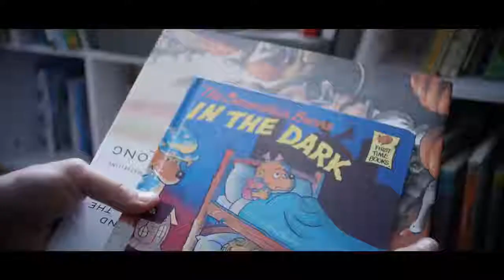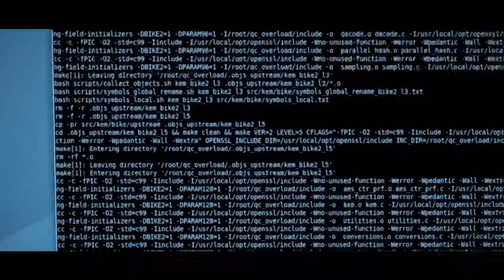THE MANDELA EFFECT Official Trailer 2019 Sci Fi, Thriller Movie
--- Home Of Movies ---